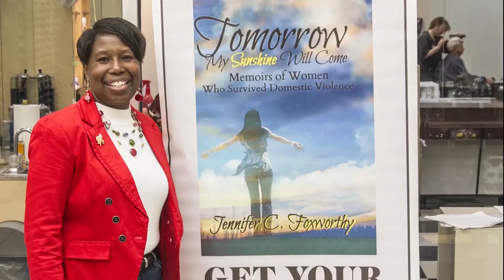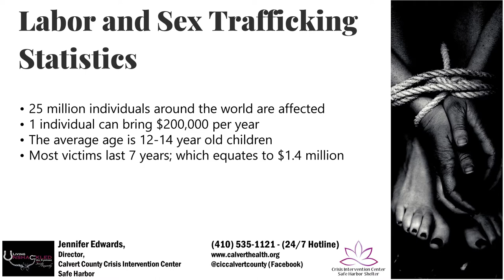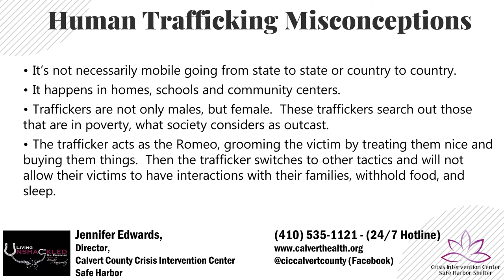Living Unshackled ON Purpose TV Show- Human Trafficking Awareness Episode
Living Unshackled ON Purpose TV Show host, Jennifer Foxworthy, tackles the horrible epidemic of human trafficking.  Jennifer takes the audience on a journey as she interviews her special guest, Jennifer Edwards, who is the Director of the Calvert County Crisis Intervention Center and Safe Harbor Domestic Violence Shelter.  In this candid interview, Jennifer Edwards provides vital information concerning human trafficking that educates, empowers, and equips us to be aware and a part of the solution.